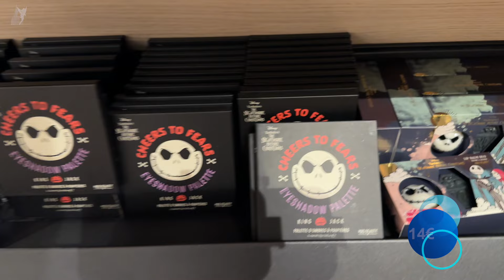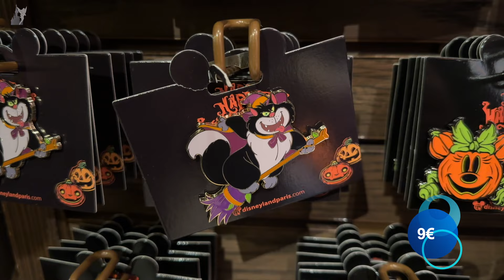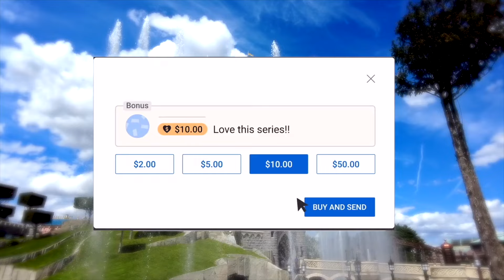🛍️ Disneyland Paris MERCHANDISE Update | Halloween special 2024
See ALL Halloween merchandise with the prices at Disneyland Paris for the 2024 Halloween Festival. Stay up-to-date with the latest happenings and insider information from the enchanting world of Disneyland Paris! Dive into the most recent news and discover insider tips and tricks that will elevate your Disneyland Paris experience to a whole new level.

Do you want to sponsor 1 or more videos on this channel to promote your business?